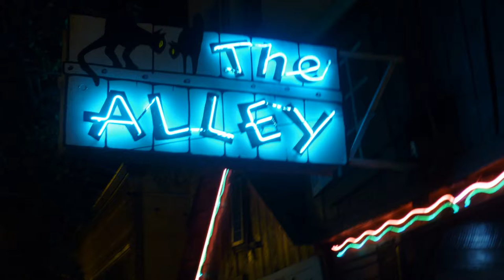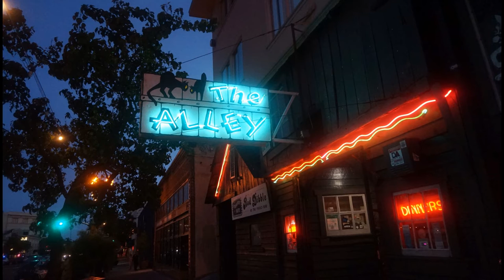So Rare (Jeff Labes)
Vocals - Alex Whitaker